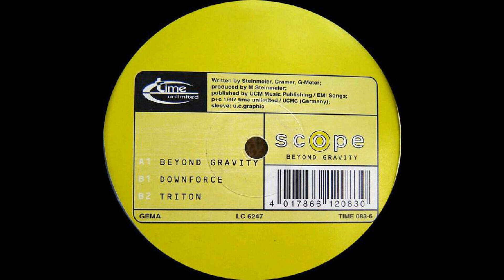Scope - Triton (Acid Trance 1997)